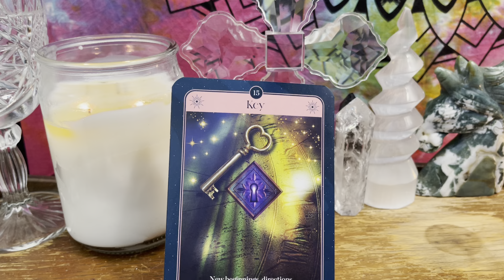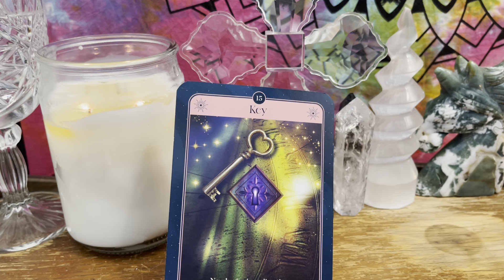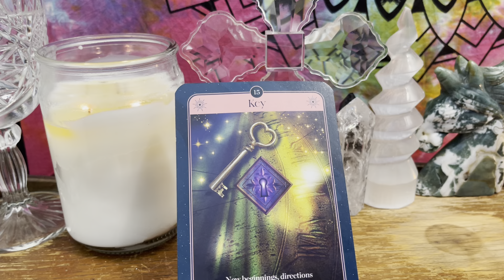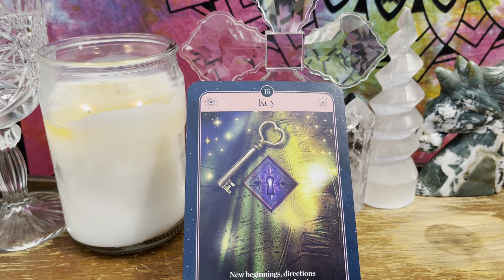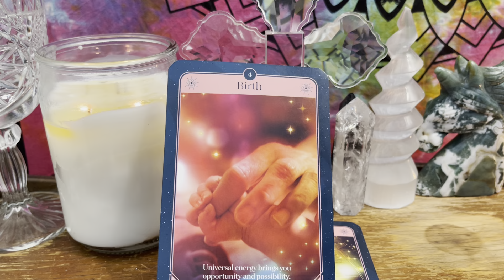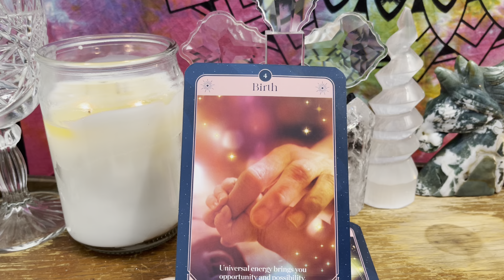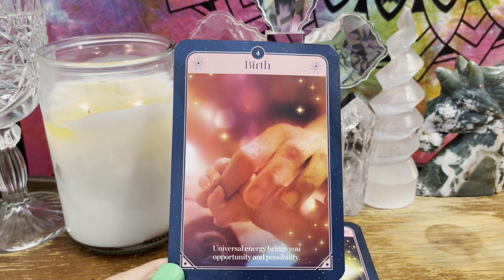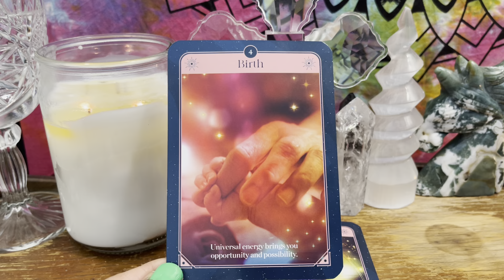Earth Signs🌎You Hold The Key To Your Success-New Birth Of A Baby And Or An Idea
Hi Friend,